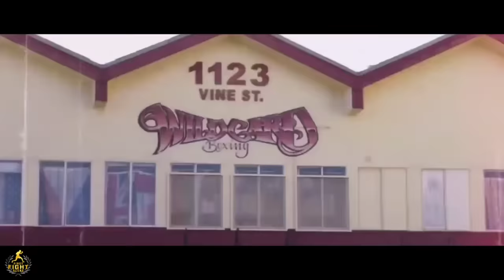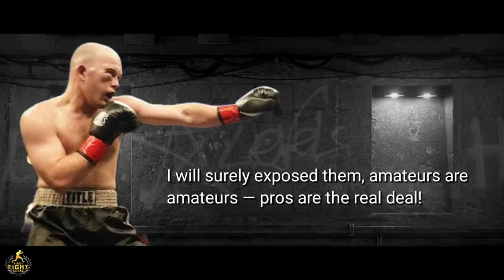Eumir Marcial vs. Thoedsak Sinam - OLYMPIAN VS EXECUTIONER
Muling magbabalik ang bukod-tangi nating middleweight fighter, Eumir Felix Marcial. Sa palagay nyo, handa na ba si Marcial para hamunin ang mga ranked contenders ng kanyang dibisyon? O kulang pa at baka madungisan lang ang iniingatang record?

The purpose of the entire video is within the scope of research and documentation.